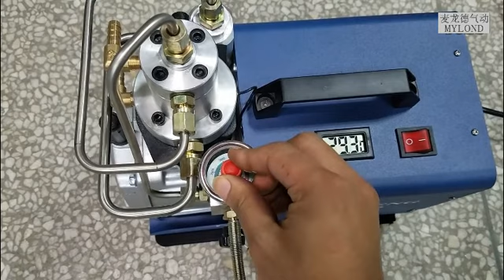auto-stop 300bar mini air compressor ,how to handle it?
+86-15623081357